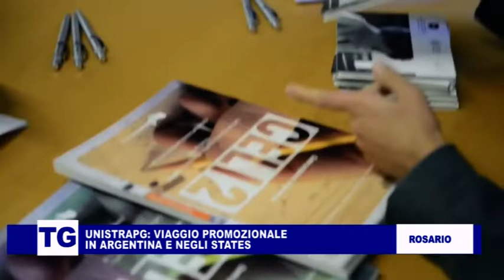Università per Stranieri: viaggio promozionale in Argentina e negli Stati Uniti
MISSIONE DEL RETTORE DE CESARIS IN ARGENTINA E NEGLI STATI UNITI  per promuovere l’Università per stranieri di Perugia: PRIMA TAPPA LA CITTÁ DI ROSARIO